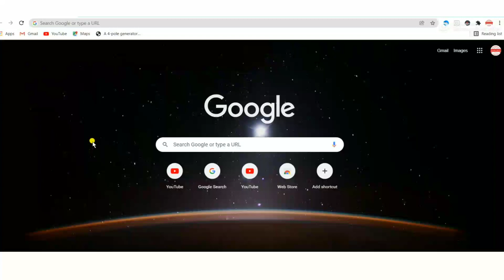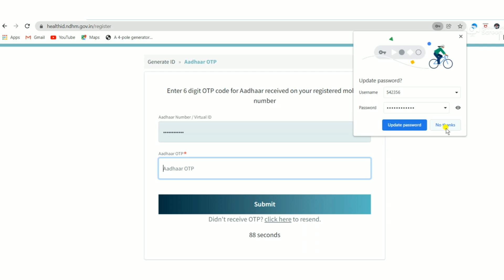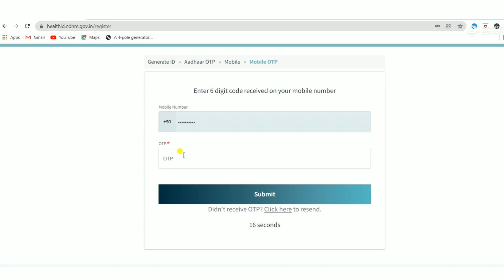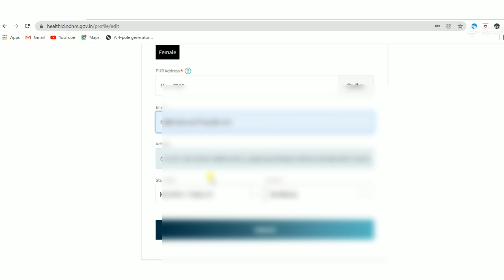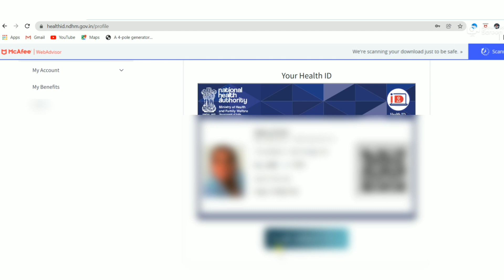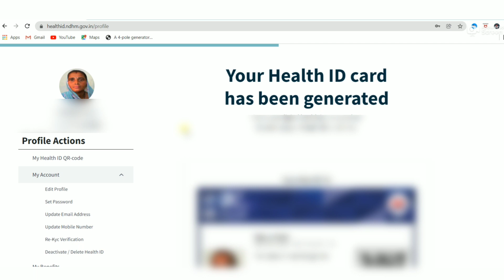How to apply for health id card online,one nation one health card kaise banaye | health id card 2022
How to apply for health id card online | one nation one health card kaise banaye | health id card
Health ID Card Online apply | Health ID Card Kaise Banaye | One Nation One Health Card | NDHM 2021#ayushmanbharat
Ayushman bharat yojana card kaise banaye | ayushman bharat yojana list eligibility [in Hind]
How to apply Online Ayushman Bharat Yojana health Card PMJAY 2021
health card kaise banaen
Health id card kaise banaye 2021 - Ayushman Bharat Digital Mission | Create Your Health ID Now
health card kaise banaen mobile per
"digital health card kaise banaye
"health id card ke fayde
How to apply Online Ayushman Bharat Yojana health Card 2021
"how to create health id card
"abdm 2021
"how to apply digital health card online
"health id card kya hai
"health card
"health id card kaise banaye
"health id card benefits in hindi
"ayushman digital bharat mission
"health card kaise banaye
"create your health id
"ayushman card
"health id
"health id card
"ayushman digital bharat
ayushman bharat yojana form kaise bha
"how to apply for one nation one health card
"health id card online apply 2020
"national digital health mission
"new govt scheme
"one nation one health card
"one nation one ration card kaise banaye
"choubey ji technical
"one nation one health card kya hai
"one nation one health card scheme
"how to create digital health card
"digital health card
"digital health id card
"digital health id
"health id
"unique health id number
"digital health mission
"launch digital health mission
"health card 2021
"health id card apply
"health card kaise banaye 2021
"ayushman bharat
"pmjay ayushman bharat yojana detail in hindi
"pradhan mantri jan arogya yojana kya hai
"pradhan mantri jan arogya yojana in hindi
"ayushman bharat health insurance
"5 lakh health insurance by government
"5 lakh health card
"5 lakh health care scheme